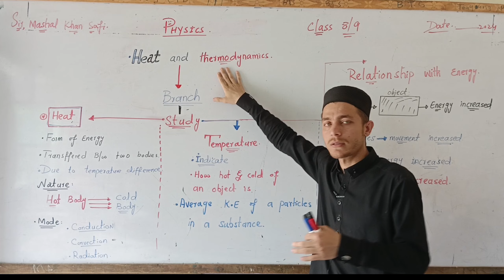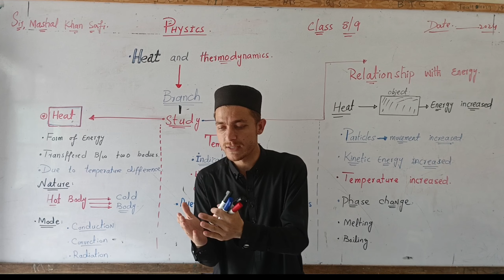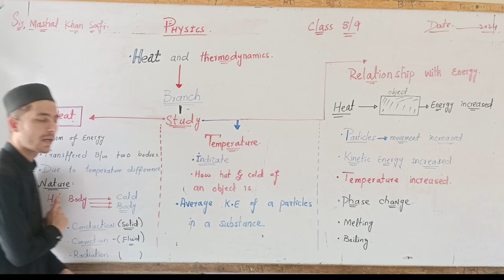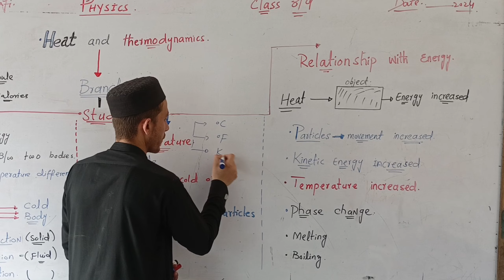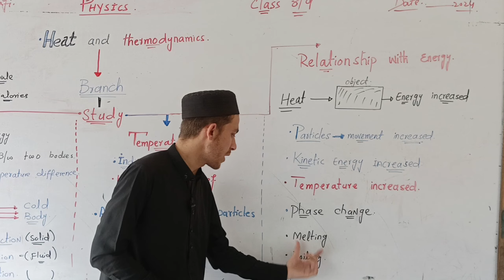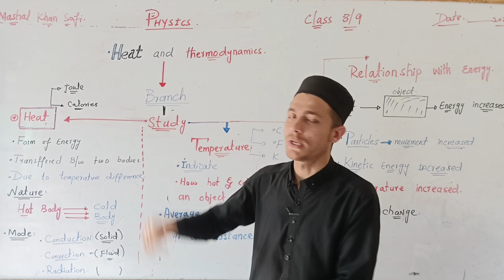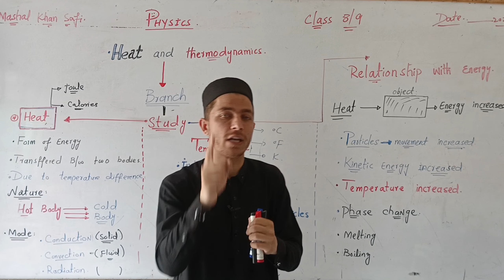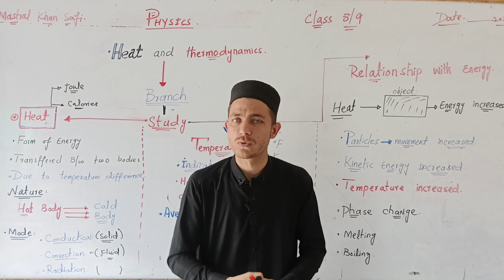Heat and thermodynamics| Branches of Physics | Lec 02 By Mashal khan safi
In this amazing lecture video, we'll explore the fascinating relationship between heat and energy mean thermodynamics and how they govern the flow and transformation of energy in our world.
Heat and thermodynamics are the branch of physics which deal with the study of Heat, Energy and relationship with energy.

Heat:  it is a form of energy which transfer due to temperature difference.
Thermodynamics:  Study of Heat, temperature, work and energy transformations.